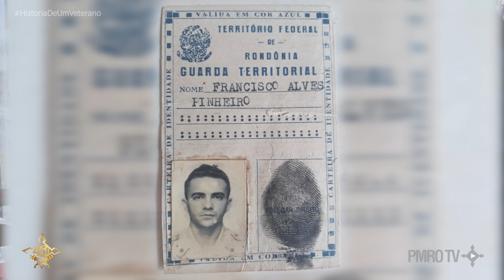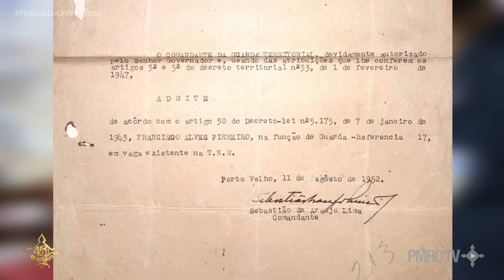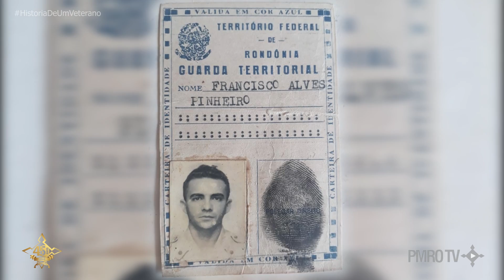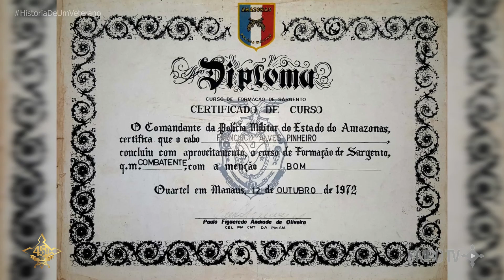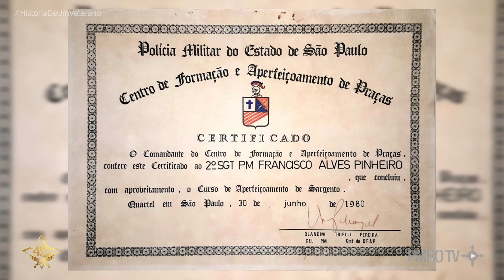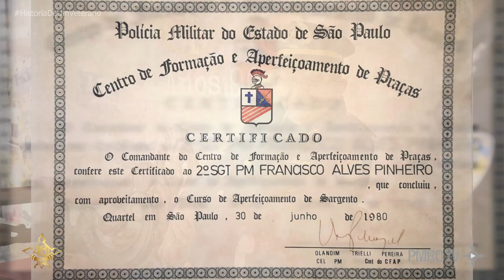COMO ERAM OS SERVIÇOS DA GUARDA TERRITORIAL ANTES DA CRIAÇÃO DA PMRO???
Conheça um pouco da história de sua Polícia Militar contada pelo veterano da PMRO, Ex-Guarda Territorial, Tenente PM Francisco Alves Pinheiro, no primeiro episódio da série "A história de um veterano".